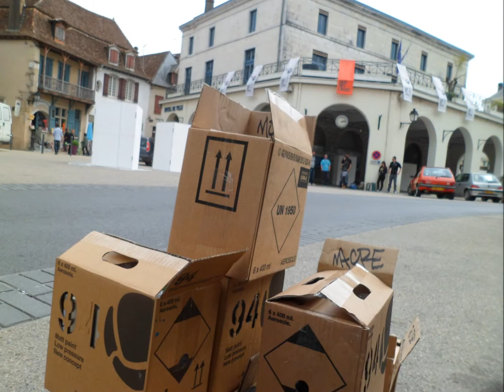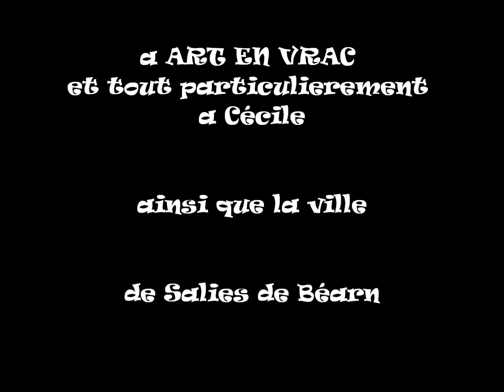BATTLE de GRAFF a SALIES de Béarn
a l'occasion de la 8eme rencontre des Arts Contemporains
organisé par Art en Vrac et du graffeur MOZE
Participants : OAME IFE - DINE PKC - SONA 1PEK - DESH DDC - NACRE - VAPE MCT - MOZE ODC - RAIDE XII - DELWOOD - ATHORN - ROISE -